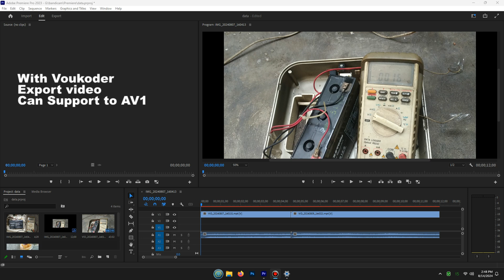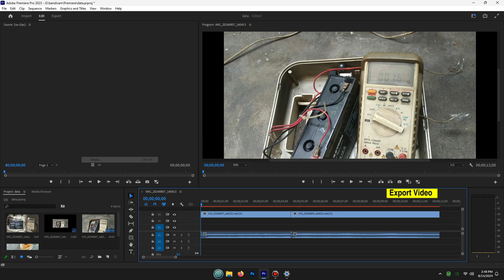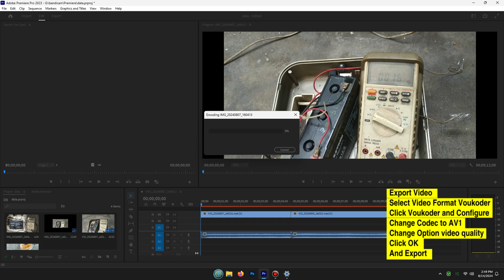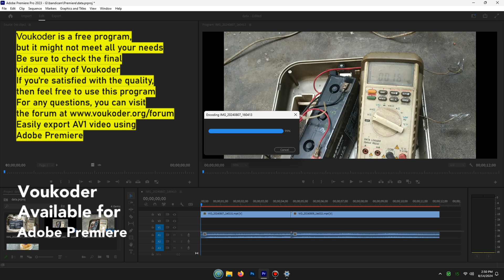Premiere Pro Export to AV1 Video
How to Export AV1 Video with Adobe Premiere Pro Using Voukoder Voukoder is a free program available for download It consists of two parts: The Voukoder program: This is the main encoder application.

The Connector for Premiere Pro program: This plugin adds AV1 export capabilities to Adobe Premiere Pro.

Installation: Install the Voukoder program and the Connector for Premiere Pro program. Once installed, Adobe Premiere Pro will gain the ability to export videos using the AV1 codec.

Voukoder's AV1 Encoding Prowess Voukoder integrates seamlessly with popular video editing software such as Adobe Premiere Pro, DaVinci Resolve, and VEGAS Pro, making it accessible to a wide range of users. Its AV1 encoder capabilities offer several key advantages: Hardware Acceleration: Voukoder leverages the power of modern GPUs to accelerate the encoder process, resulting in faster rendering times and increased productivity. Quality and Efficiency: Leveraging the power of the AV1 codec, Voukoder produces high-quality video while maintaining a smaller file size. This is especially beneficial for content creators and distributors looking to optimize their video delivery.

Flexibility: Voukoder supports a variety of AV1 encoding presets, allowing users to fine-tune the balance between quality and file size based on specific project requirements.

Benefits of Using AV1 with Voukoder Lower Storage Costs: Smaller file sizes mean lower storage costs for individuals and businesses.

Faster Upload and Download Speeds: AV1’s efficiency results in faster file transfers, saving time and bandwidth.

Better Streaming Experience: Online video platforms can deliver higher-quality streams at lower bitrates, increasing viewer satisfaction.

00:00 Premiere Pro can't export AV1 video
00:13 Download Voukoder
00:35 Install Voukoder and Setup AV1 Voukoder Video Connector in Adobe Premiere Pro
00:56 Select Export
01:05 Select Format to Voukoder
01:21 Configuration
01:32 Select AV1 Codec
01:45 Set AV1 Video Quality
02:05 Export The output video will be an AV1 video